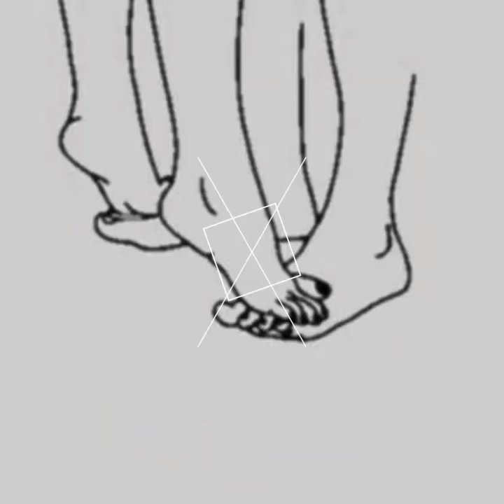Poema Visual Autor Juan Luis G.M.